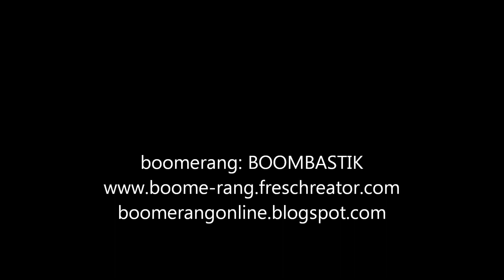boomerang SNAKE CORAL thorw and catch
BOOMBASTIK Officina di boomerang-made in Italy